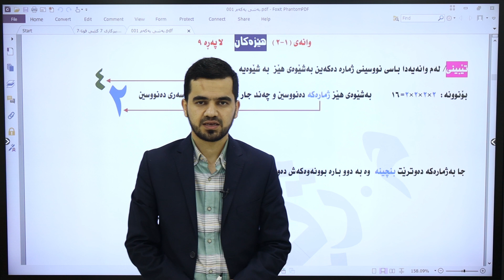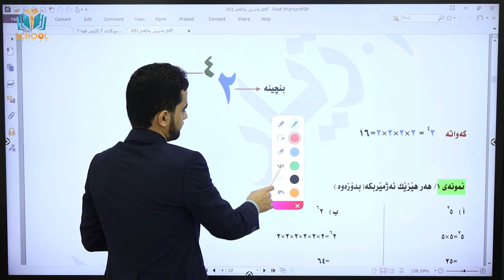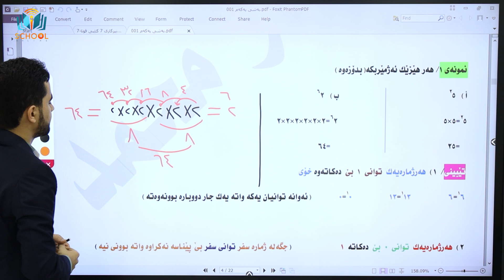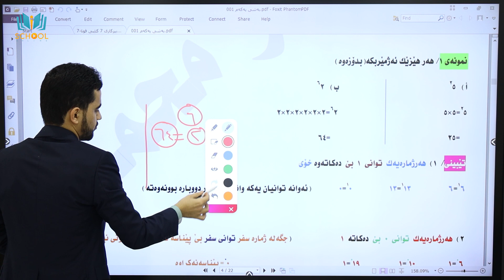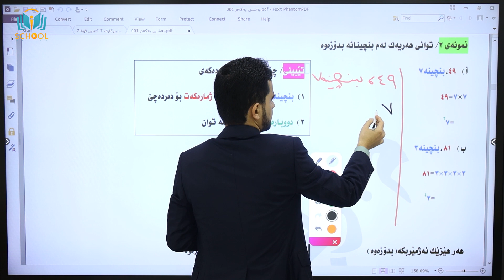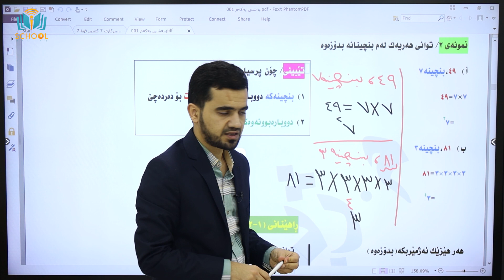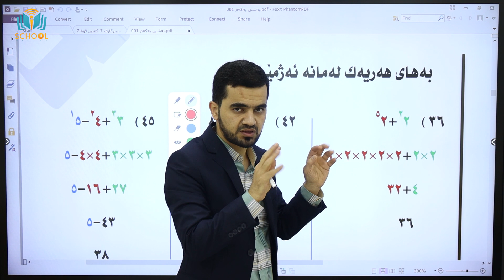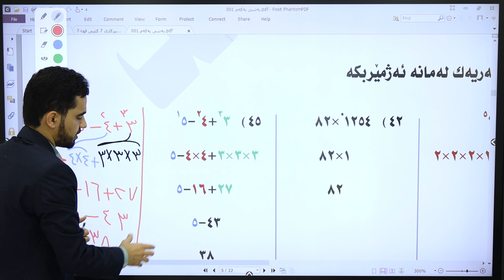بیرکاری پۆلی 7 | م. ژیار محمد | کۆرسی یەکەم | وانەی 2